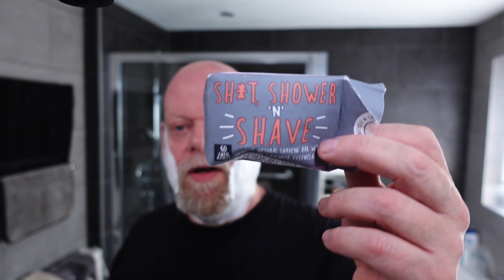Mr G Shave No165 Magnificent 11 No09 Yaqi DeLorean & Seaside Soap & Skincare Lavender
Today I continue my Magnificent 11 shaves with the Autopilot category.  I use my Yaqi DeLorean (which consists of the Tile head & Bolt handle) with a Feather blade on its 3rd use.  The soap used today was recommended to me by a subscriber (I believe it was Stuart).  Seaside Soap & Skincare Lavender is quite a mild scented soap, scoring about 3/10 on scent strength, but has excellent slickness and performance.

Hardware
Razor:  Yaqi DeLorean
Blade:  Feather
Bowl:  LifeVenture Ellipse
Brush:  Yaqi Evil Zebra 26mm

Software
Pre:  Pears Glycerine Soap
Soap:  Seaside Soap & Skincare Lavender
Astringent:  Lucky Tiger
After Shave:  Old Spice
Post:  Ted Baker Step 3